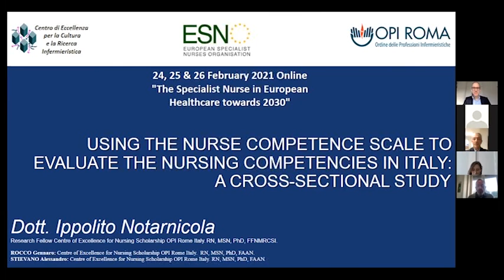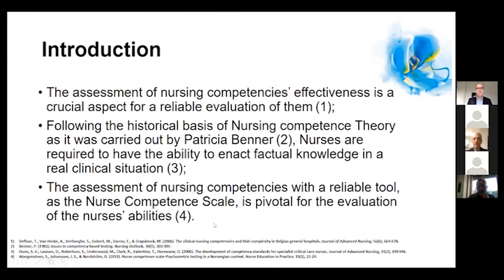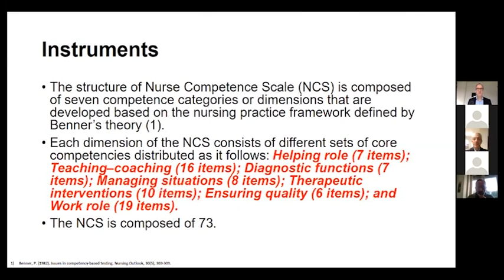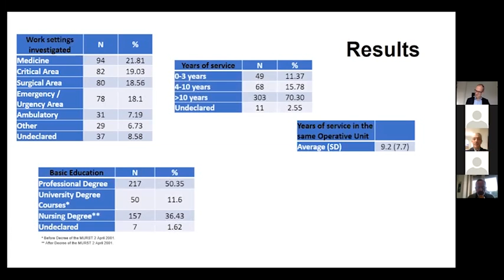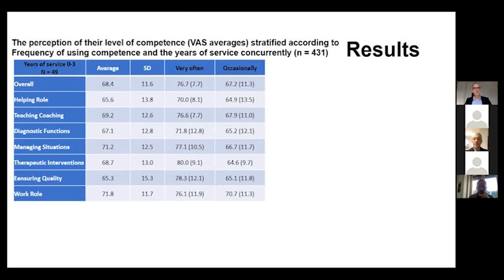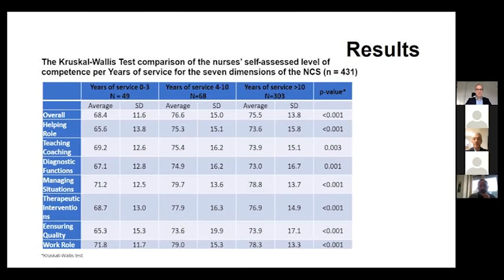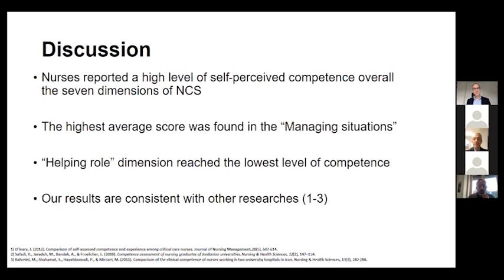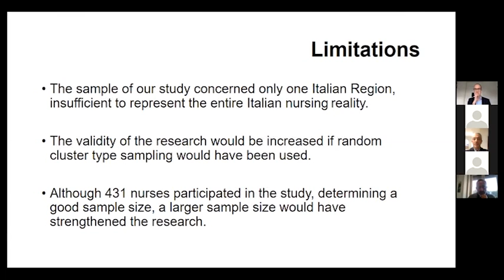ESNO Congress 2021. Speaker: Ippolito Notarnicola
Using the Nurse Competence Scale to Evaluate the Nursing Competencies in Italy: s Cross-Sectional Study. Speaker: RN, MSN, PhD, FFNMRCSI, Dr. Ippolito Notarnicola -
Research Fellow Centre of Excellence for Nursing Scholarship OPI Rome Italy.